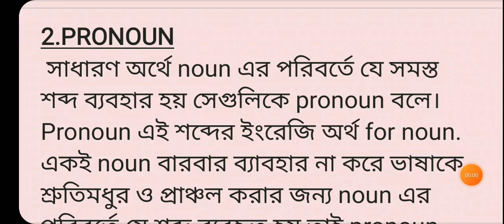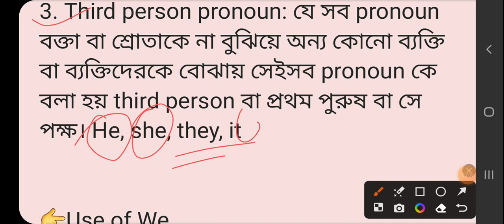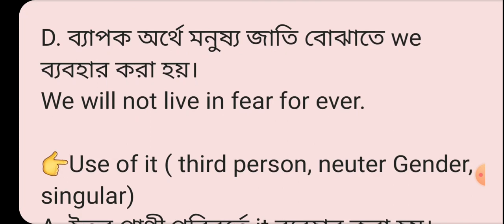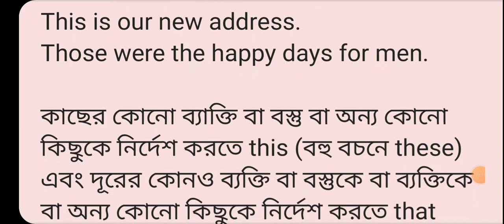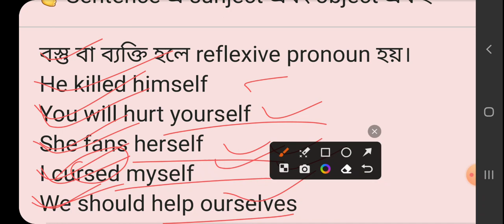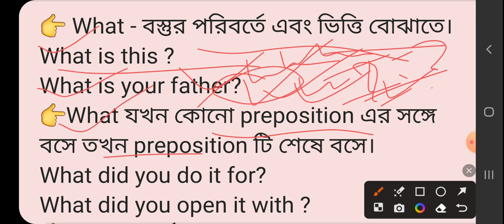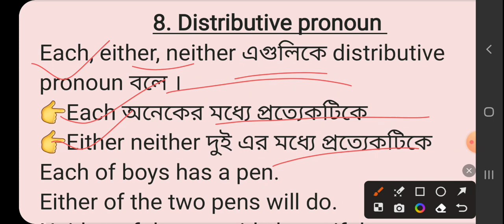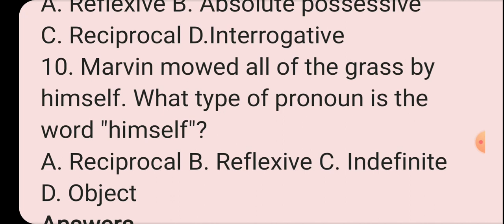TARGET WBP KP 2024 ; অধ্যায় ভিত্তিক ENGLISH CLASS 4 ; বিষয় -PRONOUN (part 2)wbp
WBP KP JAIL POLICE Constable Math class Playlist Link by Tushar Sir - WBP KP JAIL POLICE CONSTABLE 2024 MATH CLASS PLAYLIST

WBP KP JAIL POLICE Constable 2024 English Class Playlist Link by Jakir sir - WBP KP JAIL POLICE CONSTABLE 2024 ENGLISH CLASS

পশ্চিমবঙ্গ এবং কলকাতা পুলিশ কনস্টেবল ৩ মাসের ৭০% এর অধিক কমনের গ্যারান্টী রেখে প্রস্তুতি তুষার স্যারের সাথে Smartgalaxy YouTube channel

ক্লাস করার সময় সকলে খাতা এবং কলম নিয়ে বসবে কিন্তু 😁 আগে অধ্যায় ভিত্তিক আলোচনা , তারপর মক টেস্ট এবং শেষে Mixed মক টেস্ট - এটাই হলো প্রস্তুতির সঠিক রাস্তা ।

আমাদের ব্রাঞ্চ বালুরঘাট , গঙ্গারামপুর, মালদা, কালিয়াগঞ্জ, তপন, বুনিয়াদপূর.

আগে Preparation পরে Notification 😁
Update WBP Constable 2024 --- কোন কোন বই পড়বে প্রস্তুতির জন্য 🎯 সকালের মোটিভেশন Tushar Das Smartgalaxy coaching centre.